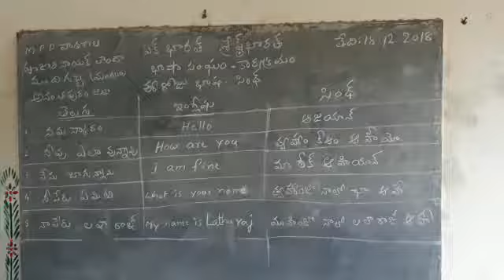Bhasha sangam MPPS PUJARI NAIK THANDA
MPPS PUJARI NAIK THANDA
MUDIGUBBA MANDAL
ANANTAPURAMU DISTRICT
ANDHRA PRADESH